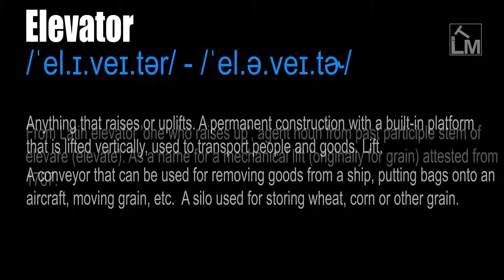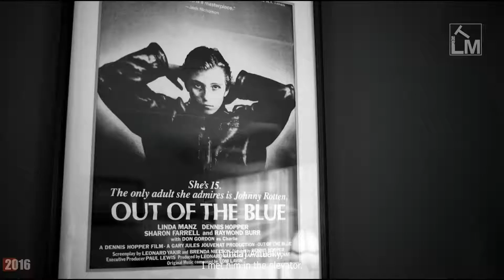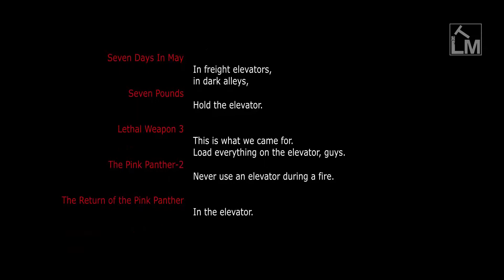Elevator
/ˈel.ɪ.veɪ.tər/ - /ˈel.ə.veɪ.t̬ɚ/

Anything that raises or uplifts. A permanent construction with a built-in platform that is lifted vertically, used to transport people and goods. Lift.

A conveyor that can be used for removing goods from a ship, putting bags onto an aircraft, moving grain, etc.  A silo used for storing wheat, corn or other grain.

From Latin elevator 'one who raises up', agent noun from past participle stem of elevare (elevate). As a name for a mechanical lift (originally for grain) attested from 1787.